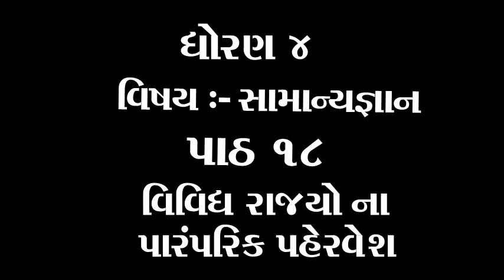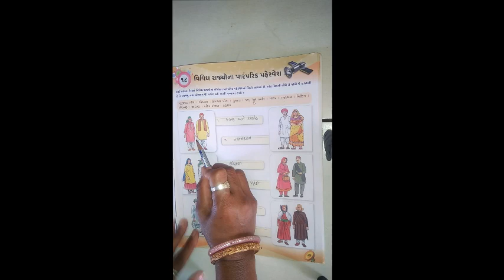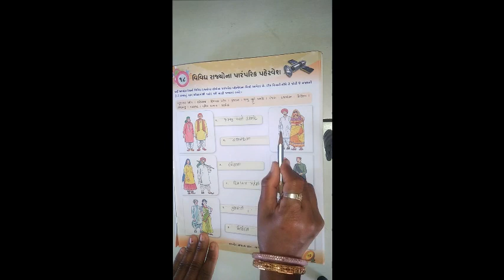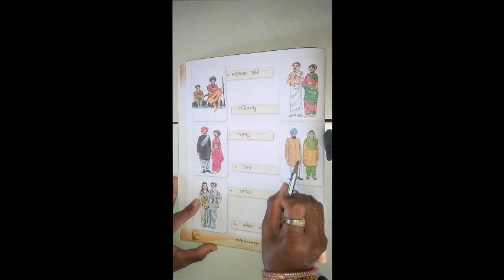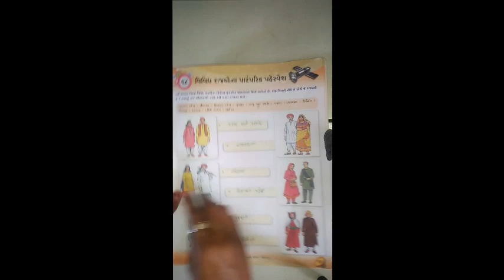ધોરણ ૪ વિષય સામાન્યજ્ઞાન પાઠ ૧૮ વિવિધ રાજ્યોના પારપરિક પહેરવેશ